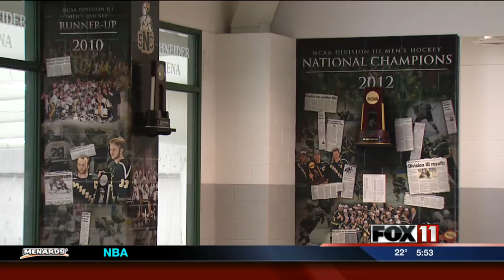St. Norbert hockey coach on team's championship run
Green Knights won three of last four Division-III national championships